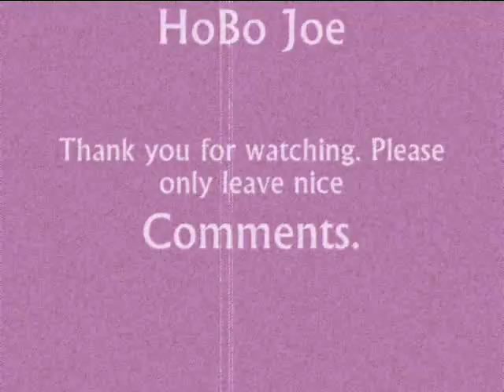PinKy & The CraZy BunCh: Porch Mus tard Video.wmv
PiNky & The CraZy BunCh - featuring Hobo Joe & FooFoo. Porch Mus tard is one of our jokes. Hobo Joe & Foofoo are part of the CraZy BunCh. It was film in a secret place made of Brick. I have parents permission. Copyright.